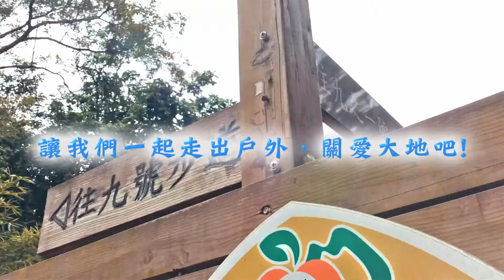慈化文教基金會中部志工團 - 大坑淨山活動第2弾 IG循環片 (KDX LUT)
🔥 燃燒自己，照亮他人 💖
慈化文教基金會邀您一同加入淨山志工的行列! 為畢業門檻取得服務時數!

🗓 活動記錄
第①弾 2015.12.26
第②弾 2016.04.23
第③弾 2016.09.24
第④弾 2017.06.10